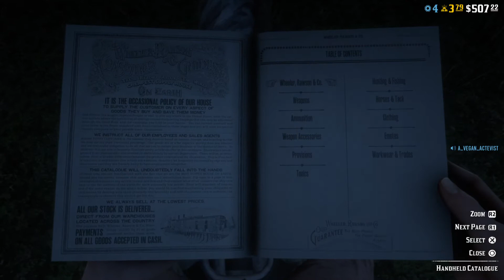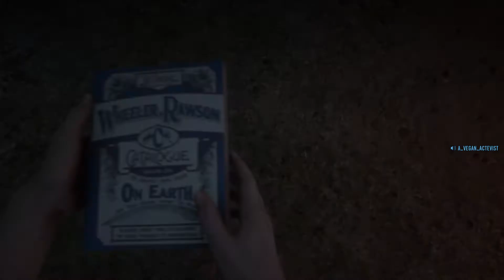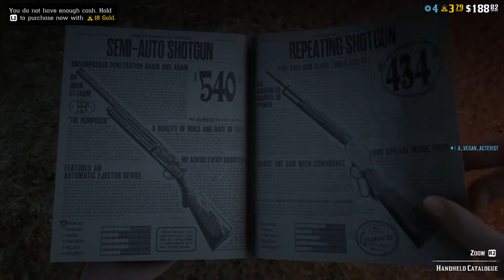Red Dead Redemption 2_20210329 184859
Red Dead Redemption 2_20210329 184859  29 monday march 2021 P3